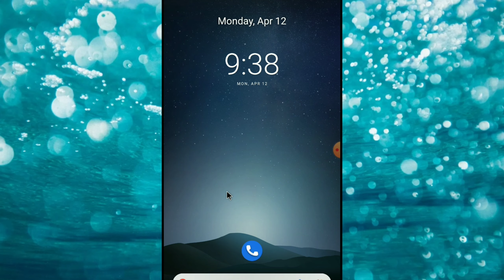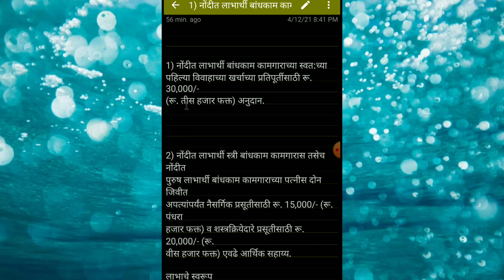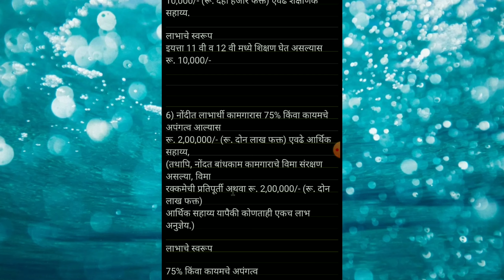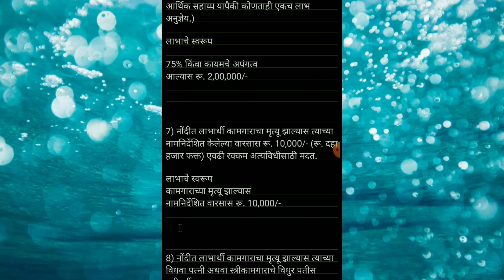Labour card ke fayde | लेबर कार्ड की बड़ी योजनाएं | Shramik card ke fayde | मजदूर कार्ड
Labour card ke fayde | लेबर कार्ड की बड़ी योजनाएं | Shramik card ke fayde | लेबर कार्ड | मजदूर कार्ड के लाभ

Doston aaj ke video me dekhen ke lebar Card banane kya kya fayde hai aue hum kaise hasil kar sakte han

बांधकाम कामगार को मिलने वाला है लाभ मिलेंगी घर में उपयोग होने वाले 30 चीज़े
विडियो देखिए 👇👇👇👇👇👇👇👇👇👇👇👇👇👇

लेबर कार्ड रेणु, करने के बाद मैसेज किया नहीं आता स्टेट्स चेक करने के लिए विडियो देखिए 👇👇👇👇👇👇👇👇👇👇👇👇👇👇👇👇👇

1) Apply Online Claim 2021
2) Bandhkam Kamgar Yojana 2020
3) Bandhkam Kamgar Yojana 2021
4) bandhkam Kamgar Yojana
5) bandhkam kamgar yojana 2020 renewal
6) bandhkam kamgar yojana 2021 renewal
7) bandhkam kamgar yojana form kaise bhare
8) bandhkam kamgar yojana form kaise bhare
9) bandhkam kamgar yojana renewal
10) labour card
11) बांधकाम कामगार योजना
12) बांधकाम कामगार योजना 2020
13) बांधकाम कामगार योजना 2020 लिस्ट
14) बांधकाम कामगार योजना 2021
15) बांधकाम कामगार योजना फार्म